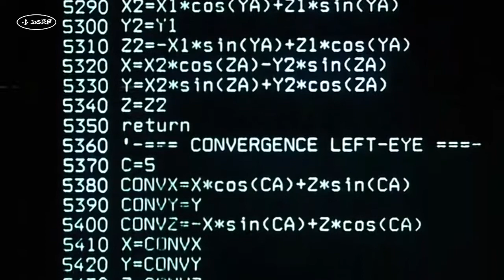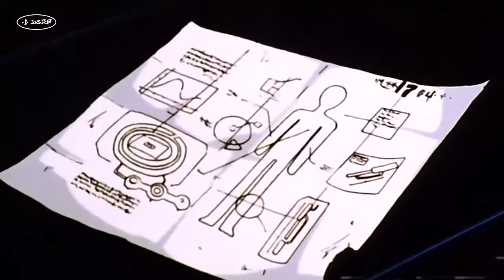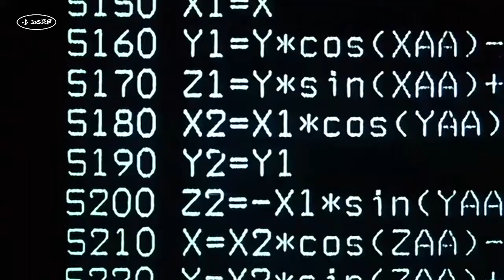Kojiro PRESENTA: El robot que AMÓ la tierra | Pt.3.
Con ustedes: El robot que AMÓ la tierra | Pt.3. El gran final  de un relato prestigioso, fundamental pero sobre todo INCREÍBLE.

Marcas de tiempo:
00:00  - Calentamiento.
00:45  - En algún lugar...
02:39  - Dudas.
06:40  - Gohan...
11:25  - Cuídate...

cuídate...